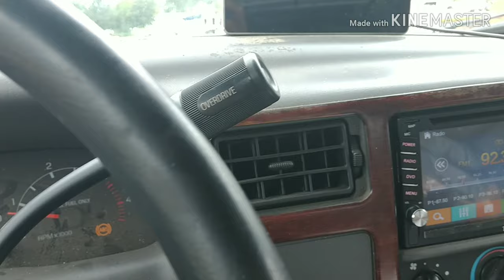One hell of a hump day!!!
Hotshot trucking, Lexington KY